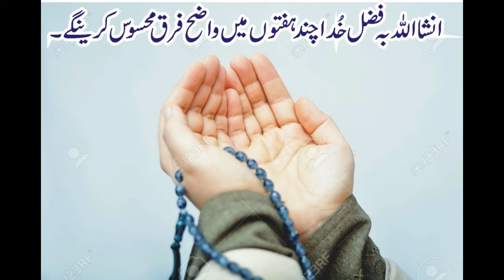Kamzor nazar ka elaj in urdu HDZemal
Hello,
wecome to HDZemal, in this channel you will found allot of videos about various topics, information, tips, funny and much much more.

Hello...